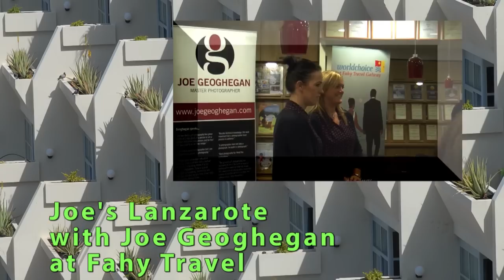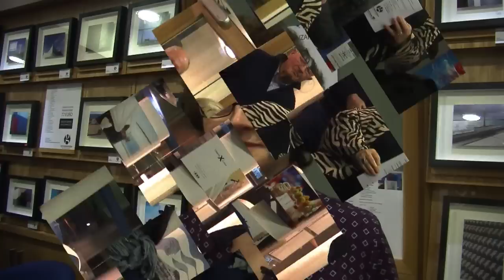Joe's Lanzarote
An exhibition of amazing photographs of Lanzarote by photographer Joe Geoghegan at Fahy Travel in Bridge Street, Galway. Joe will lead a photography holiday safari to Lanzarote in May. Places limited, details at Fahy Travel.